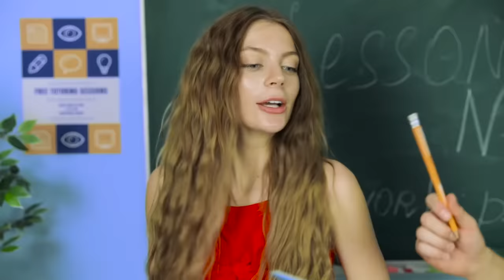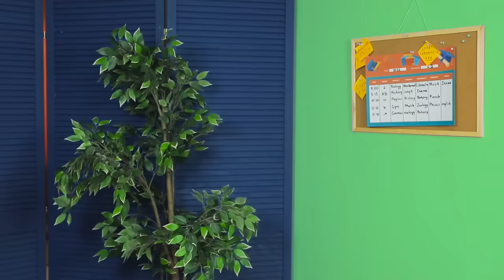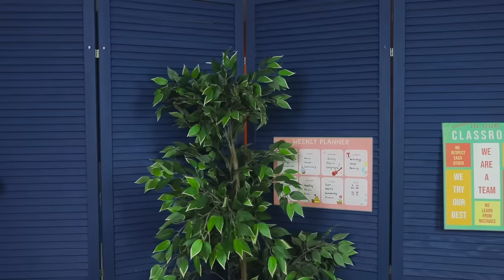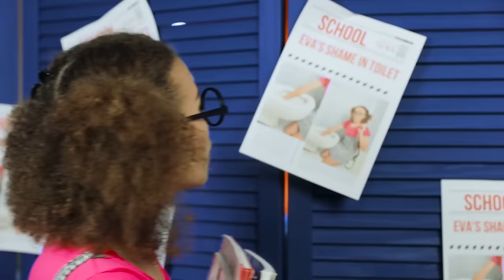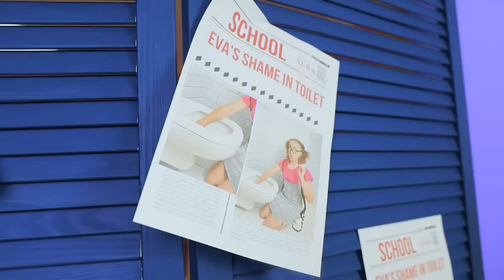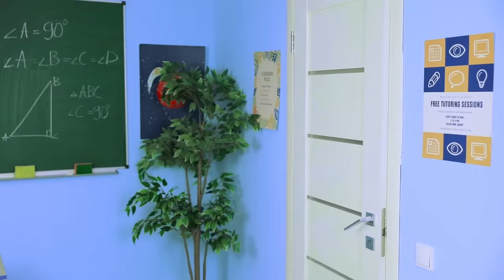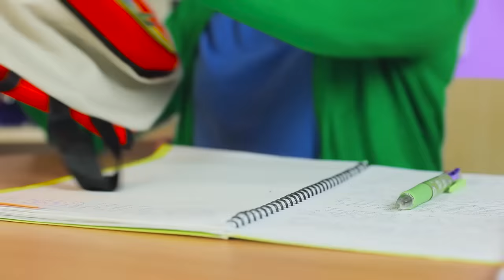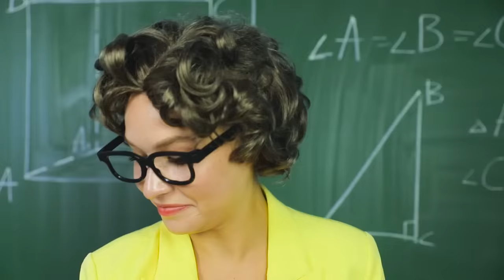Irmã Boa vs Irmã Má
Irmãs, como os pais, não são escolhidas. E é bom se sua irmã é como uma amiga de verdade, e não um inimigo. Diga-nos qual é a sua relação com sua irmã?